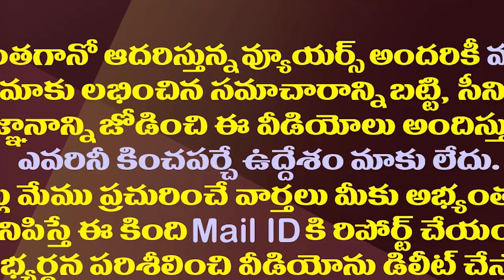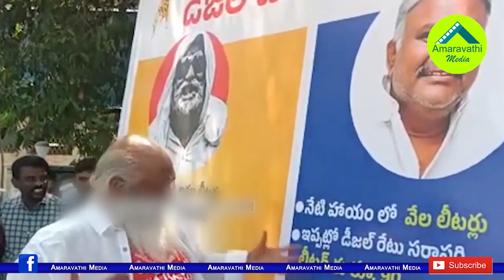చొక్కా విప్పేసి కేతిరెడ్డి పెద్దారెడ్డికి జేసీ కిస్సులు| JC Prabhakar Reddy Kisses To MLA Kethireddy